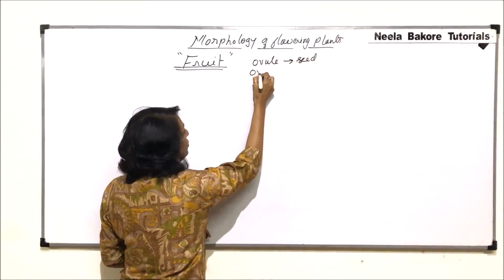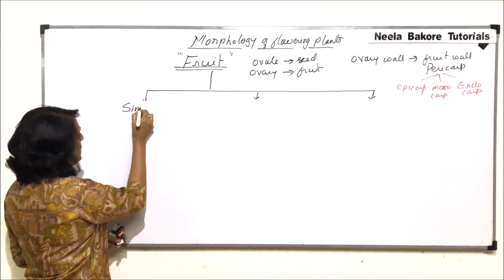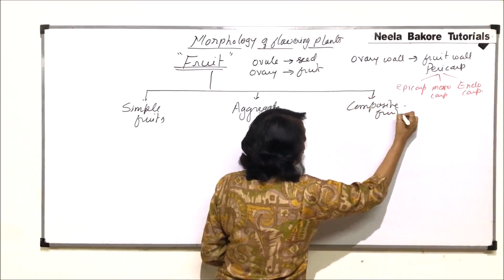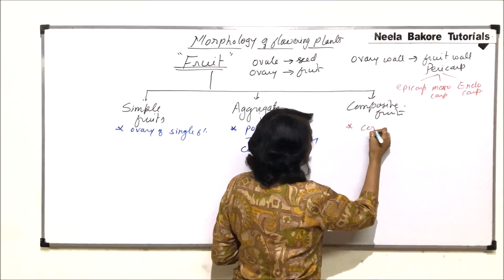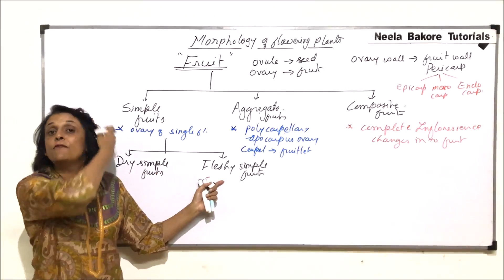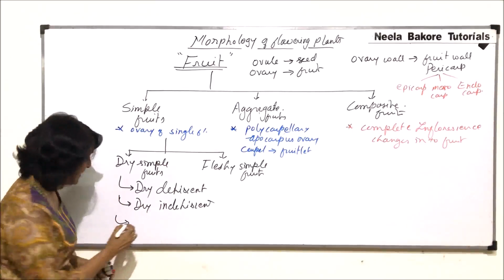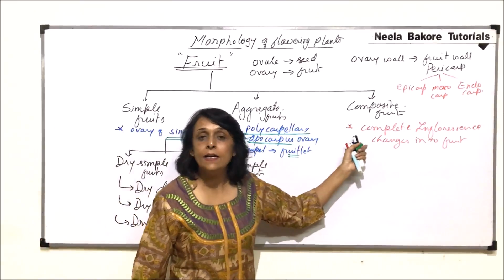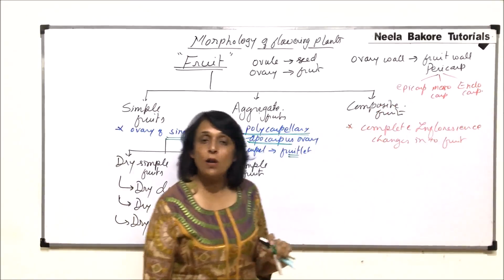Morphology of Flowering Plants | NEET | Fruits - Introduction | Neela Bakore Tutorials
This video gives an  overview of few of the most important concepts from the chapter "Morphology of Flowering Plants" from the unit "Structural Organisation in Plants and Animals", which is a very important chapter from NEET point of view
The study notes for this unit i.e. Structural Organisation in Plants and Animals

Links for the books are provided below:
1. Diversity in Living World
2. Structural Organisation in Plants and Animals
3. Cell: Structure and Functions
4. Plant Physiology
5. Human Physiology
6. Reproduction
7. Genetics and Evolution
8. Biotechnology
Free Delivery (On Selected Pin codes) !!!